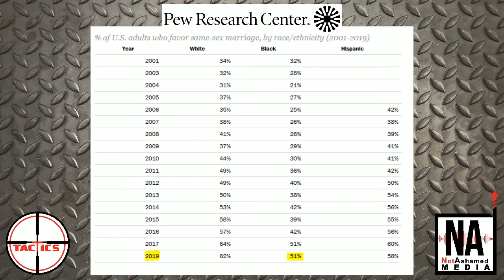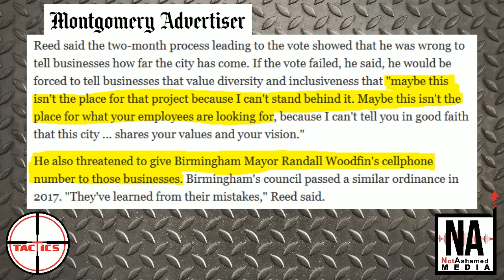Mayor Reed Throws a Tantrum When Told He Can't Persecute Christians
Montgomery Mayor Steven Reed pushes an "anti-discrimination" bill which would force Christian business owners to violate their religion by requiring them create custom designs for or serve at gay weddings.  When the Montgomery City Council votes it down, Mayor Reed becomes so angry he threatens to tell businesses not to come to Montgomery and recommend they locate in Birmingham instead.